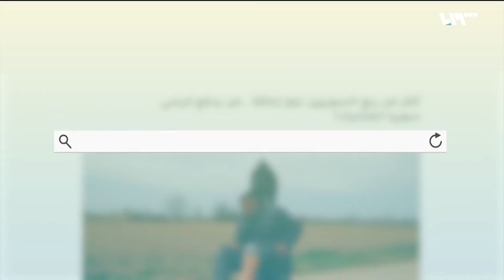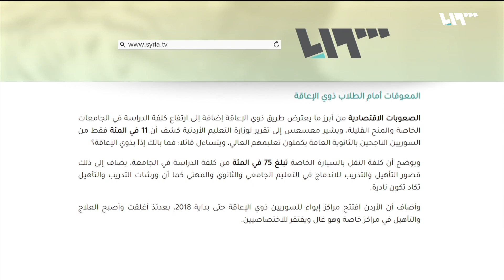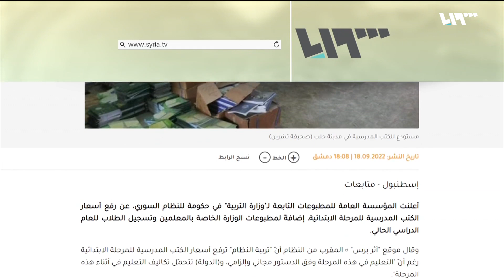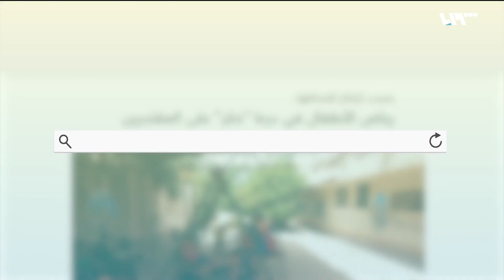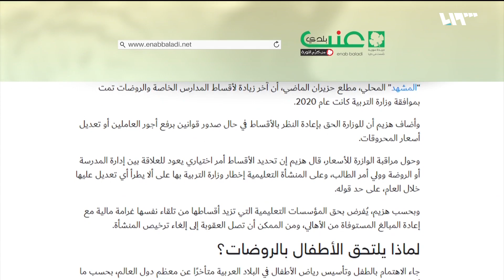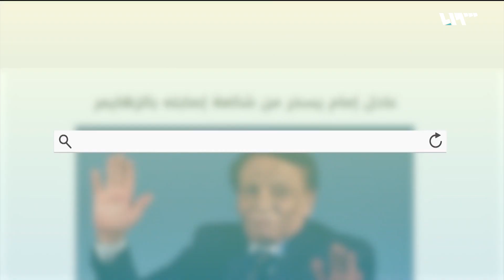ربع السوريين ذوو إعاقة وعادل إمام مصاب بالزهايمر | جولة الصحافة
ربع السوريين ذوو إعاقة وعادل إمام مصاب بالزهايمر
إعداد وتقديم: حسام جمال